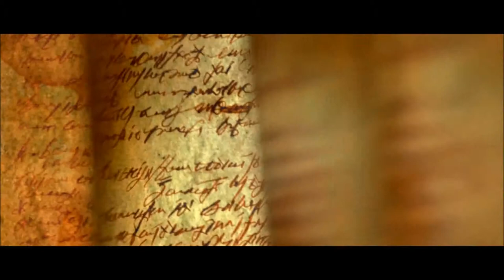Diablo 3: Reaper of Souls - Malthael Fight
Last boss in the Diablo 3: Reaper of Souls expansion. Spoilers, naturally.